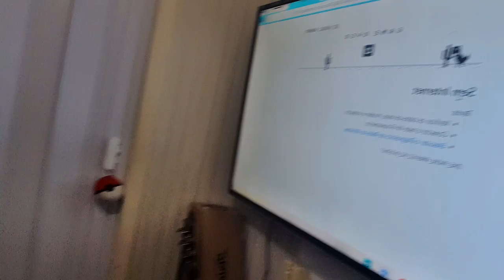EU SOU VICIADO EM CAFÉ! *benefícios e malefícios do café*